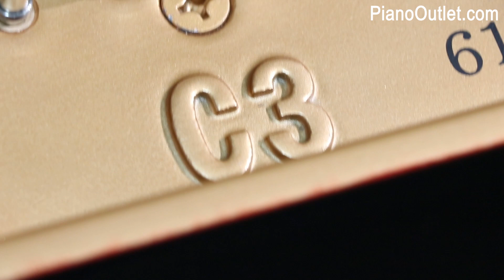Yamaha Disklavier C3 for Arya in Georgia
This is a demonstration of Yamaha DC3 grand piano for Arya a little girl in Brookhaven Georgia. DC3 is upgraded to DKC850 control box to enable piano to play all Yamaha software and stream from internet.